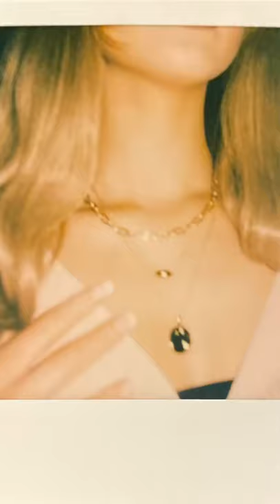Loren Gray’s Newest Necklace Collection